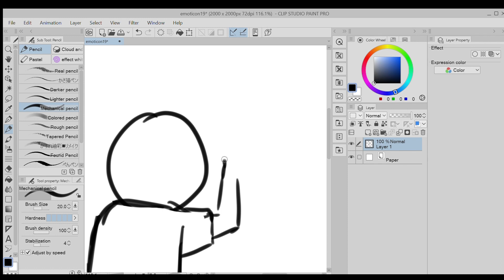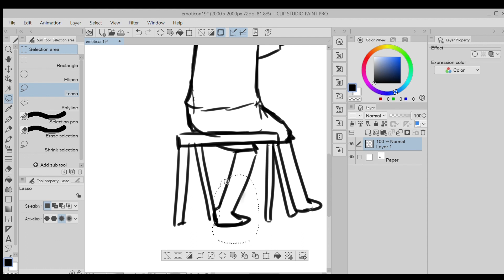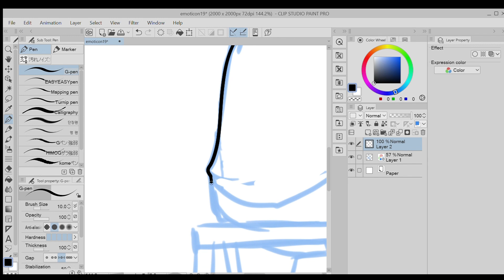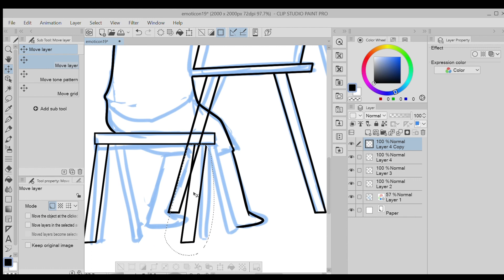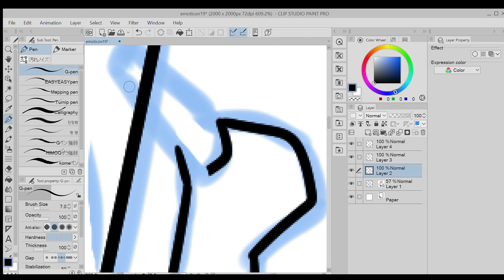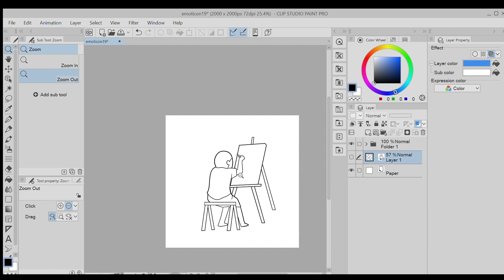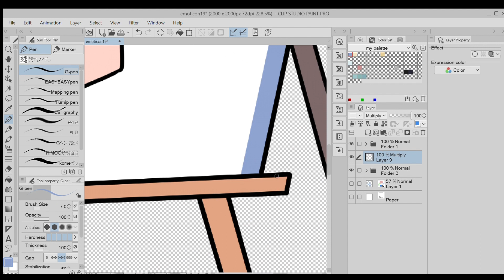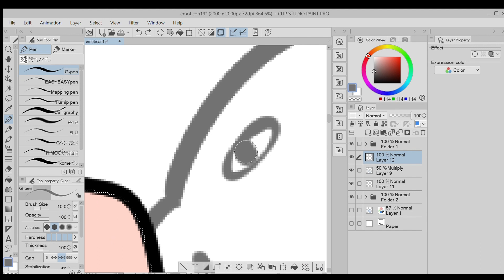Menggambar Orang Melukis I Clip Studio Paint